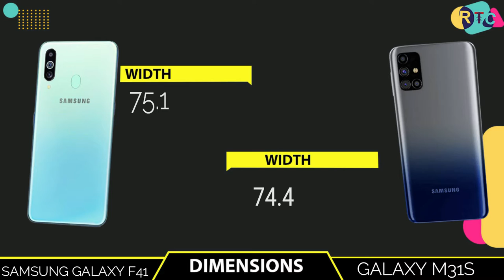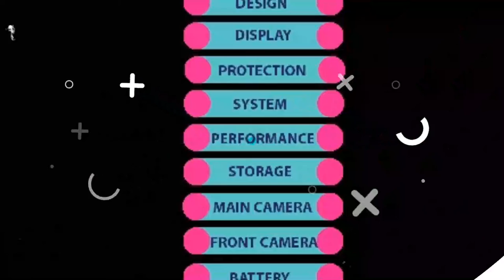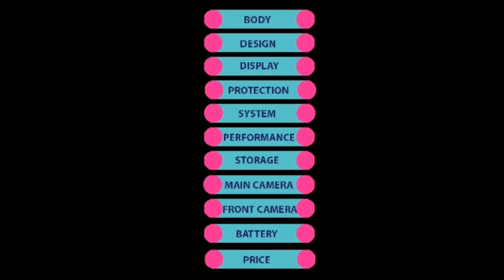Samsung Galaxy M31s vs Samsung Galaxy F41 || Full Comparison ⚡ Which I review,pubg test,speed test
🔴🔴🔴🔴🔴🔴🔴 Assalamualaikum viewers 🔴🔴🔴🔴🔴🔴

About the phone info:- Hello everyone, this is Riaj and in this video,I will show you about Samsung galaxy f41 vs samsung galaxy m31s.Galaxy f41 vs galaxy m31s is available in whole world now. In this comparison, I will talk about samsung f41 fullon specifications compared  with  samsung samsung m31s.

Almost other thing i will talk about samsung galaxy m31s vs samsung f41,I will also talk you about samsung upcoming phone  with  international price and f41 in international price.you can compare with camera test,speed test, with both phone performance and also many more...

Title:-   Samsung Galaxy M31s vs Samsung Galaxy F41  || Full Comparison ⚡ Which I review,pubg test,speed test

🔘Follow Us🔘